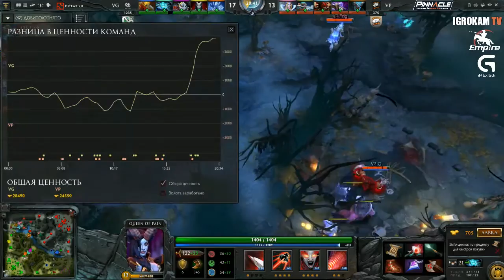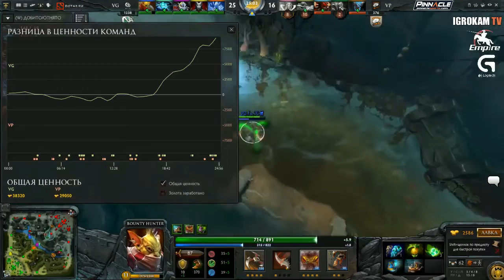Vici Gaming vs Virtus Pro, Game 1, TI5 Group B